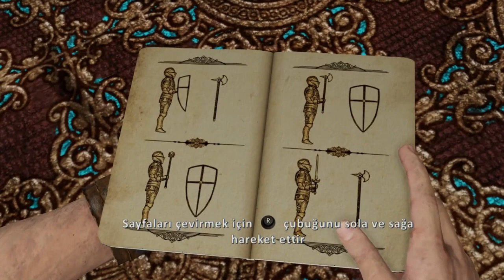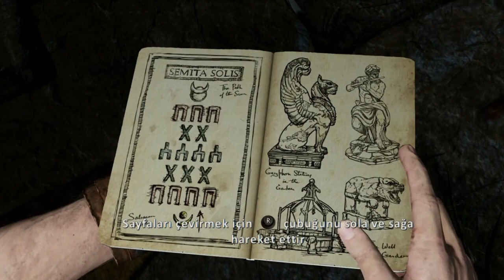(6.Bölüm) ŞATO - UNCHARTED 3 Drake's Deception Türkçe Dublaj